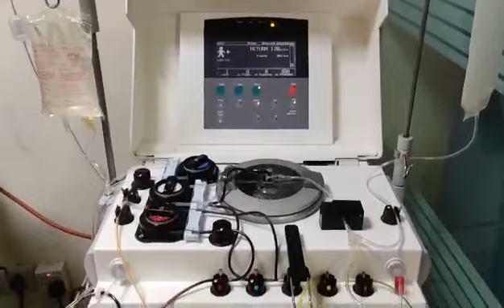নারায়ণগঞ্জের বীর বাহাদুর ক_রো_না যোদ্ধা, কাউন্সিলর খোরশেদ